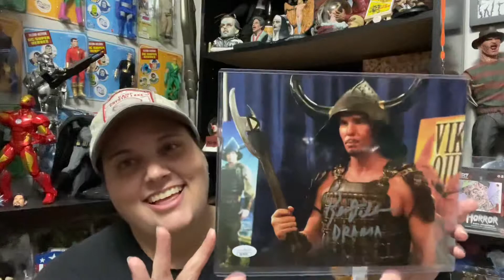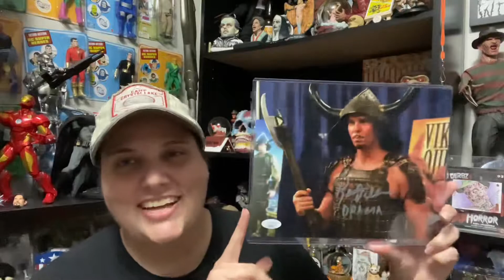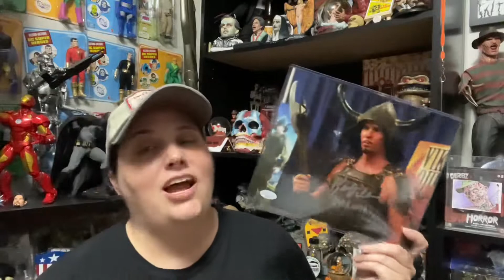Zobie Signature Series July 2021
I’m so happy with this autograph!! I would have been ecstatic with Entourage or The Blob 😍 I was actually thinking about getting his autograph if we go to Horror Hound and this probably just saved me money because I’m sure he’ll change at least $40 and this was $34 with shipping I think? (BTW I got charged the last week in June but I’m calling it the July autograph 😊)

Here’s a link to check out Zobie and everything they have over there 😊

😊💜Marie